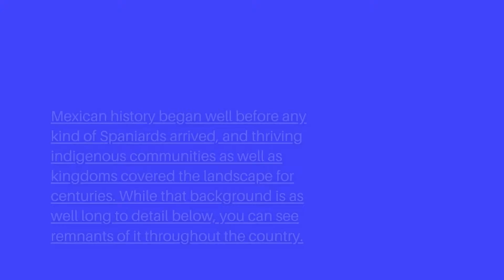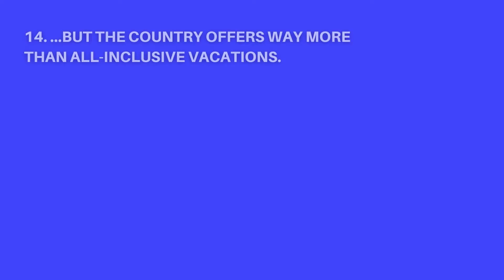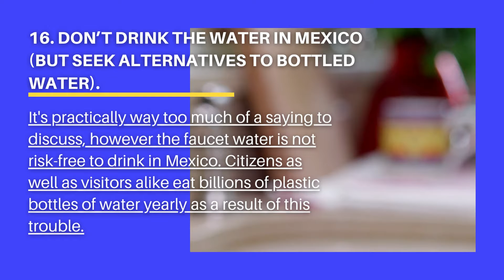Things Every Traveler Should Know Before Going To Mexico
It's hard to come up with one reason why Mexico remains one of the most popular vacation destinations. Why? Because there are too many reasons to count. And while you've likely heard of the country's most famous spots — Cancun, Los Cabos, the Riviera Maya, and Mexico City — there is a lot more of Mexico that begs to be explored. That's because Mexico is blessed with stunning beaches, amazing history, fascinating traditions, incredible food, and beautiful natural scenery that's hard to exhaust in just one trip. If all of this sounds overwhelming, don't worry. Oyster.com has been to Mexico so many times that we've figured out just how to have the perfect vacation there. From when to visit Mexico to the best things to eat and how to stay safe, read on for the 16 things that every traveler needs to know before going to Mexico.

World Wide Vacations